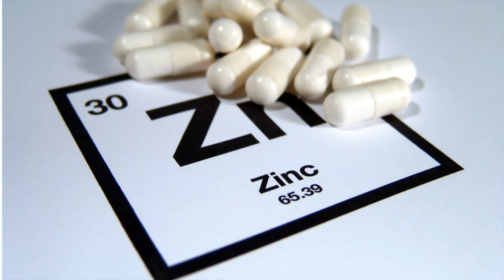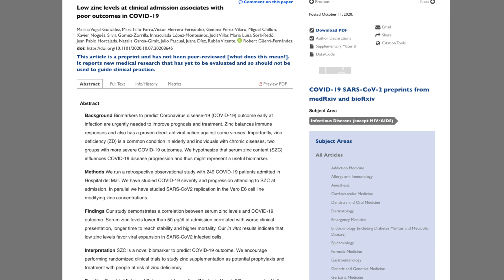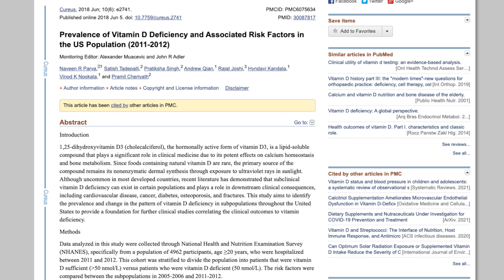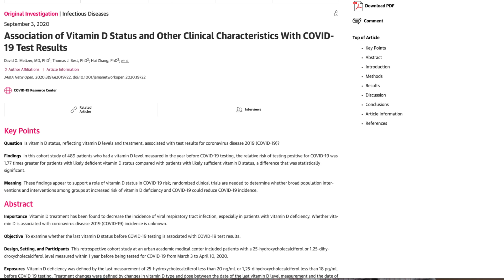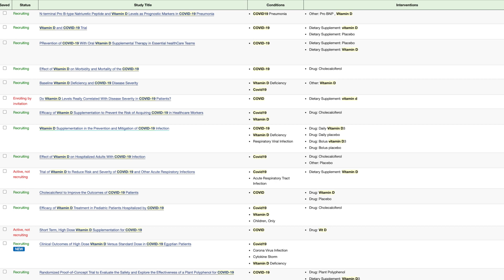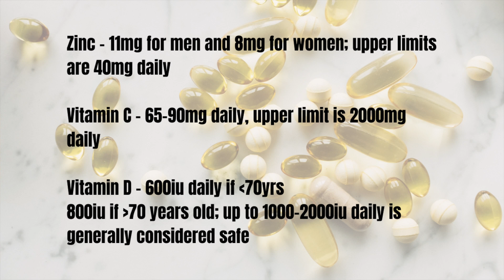Can Supplements Prevent and Treat COVID 19 | Vitamin D, Vitamin C, and Zinc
Can supplements prevent or treat COVID 19? I review current data on Vitamin C, Zinc, and Vitamin D. Unfortunately for two of these, data is lacking in supporting their use for prevention or treatment. Vitamin D however does show some potential. More studies are needed before making any definitive claims however.

In full disclosure, I do take vitamin C and Vitamin D daily. They can't hurt right? As long as you don't take too much that is.

Studies mentioned in this video:

Vitamin C:
Effect of High-Dose Zinc and Ascorbic Acid Supplementation vs Usual Care on Symptom Length and Reduction Among Ambulatory Patients With SARS-CoV-2 Infection

Zinc:
Low zinc levels at clinical admission associates with poor outcomes in COVID-19

Vitamin D:
Vitamin D Supplementation Associated to Better Survival in Hospitalized Frail Elderly COVID-19 Patients: The GERIA-COVID Quasi-Experimental Study

Effect of calcifediol treatment and best available therapy versus best available therapy on intensive care unit admission and mortality among patients hospitalized for COVID-19: A pilot randomized clinical study

No significant association between vitamin D and COVID-19. A retrospective study from a northern Italian hospital

Is there a link between vitamin D status, SARS‐CoV‐2 infection risk and COVID‐19 severity?

Vitamin D supplementation and outcomes in coronavirus disease 2019 (COVID-19) patients from the outbreak area of Lombardy, Italy

Association of Vitamin D Status and Other Clinical Characteristics With COVID-19 Test Results

0:00 Intro
1:00 Vitamin C and Zinc
3:20 Vitamin D
5:45 Supplement Dose